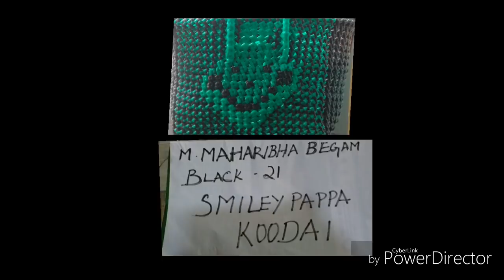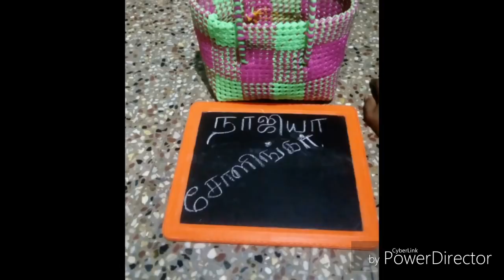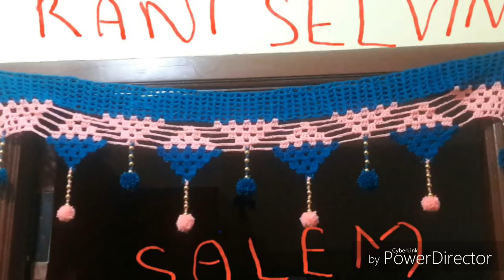Basket models done by our members part 32 B